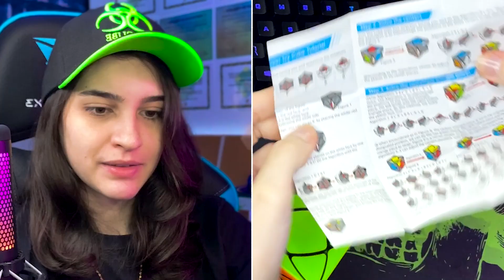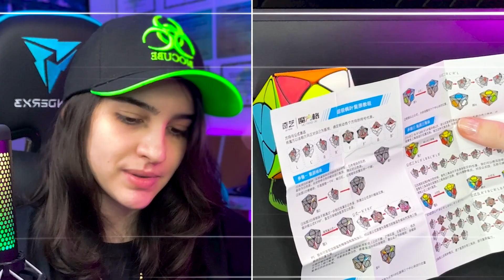RESOLVENDO O CUBO MÁGICO SUPER IVY SEM TUTORIAL!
O cubo mágico Super Ivy é um puzzle não oficial muito interessante...

Ele é muito diferente de um cubo mágico normal já pelo formato das suas peças. Ainda consigo visualizar as peças de meio, centro e as quinas nele, porém os formatos e tamanhos delas são completamente diferentes das de um cubo normal.

Além disso eu também senti uma semelhança dele com o puzzle Skewb, pois ambos giram nas suas diagonais.

É um puzzle muito interessante, mas será que eu consegui resolvê-lo sem tutorial? Assista "RESOLVENDO O CUBO MÁGICO SUPER IVY SEM TUTORIAL! " para conferir!

✅ Vantagens de ser MEMBRO do canal:

- Nível RUBIKS (Básico) 🧩 | R$ 2,99 por mês
     - Selos de fidelidade ao lado do seu nome! 🥰
     - Emojis personalizados! 🙆‍♀️
     - Prioridade de resposta nos comentários! 💯
     - Aba comunidade do canal exclusiva para membros! ✨
     - Nome dos membros CITADOS como agradecimento! 😁
     - Cargos e canais EXCLUSIVOS no server do Discord! 🤖

- Nível GAN (Avançado) ✨ | R$ 7,99 por mês
     - Acesso aos benefícios de nível anterior! ⬆️
     - Mini campeonatos exclusivos com membros Gan! 👊

- Nível COELHO (Ultimate) 🐰 | R$ 14,99 por mês
     - Acesso aos benefícios de níveis anteriores! ⬆️
     - Canal de chat EXCLUSIVO no Discord! 🤖
     - Consultoria de cubo mágico! 🥳
     - SPOILERS do canal! 😱

PS: os benefícios podem mudar. Consulte-os na data atual!